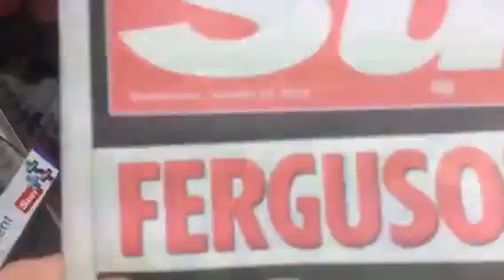Feels like Jamacia X X X2013